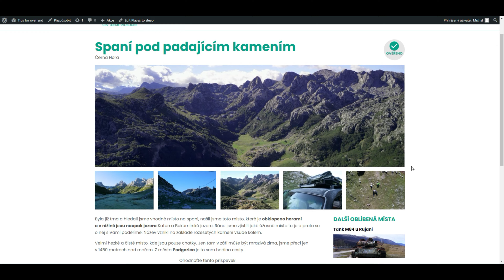Výjezd na Tomorr, spíme u hořící skládky, kaňon Osumi | offroad Albánie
V tomto videu se podíváme na: jak hledáme místo na spaní kousek od skládky, ale na krásném místě u řeky. Pokusíme se projet trasu o které nevíme zda je průjezdná. Podíváme se na mount Tomorr, kde nám sním zatarasí cestu.